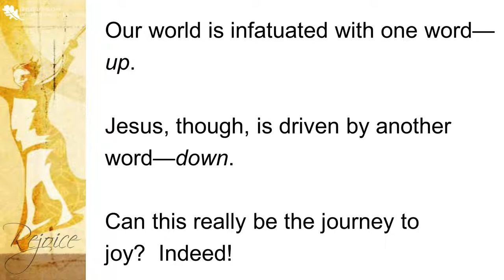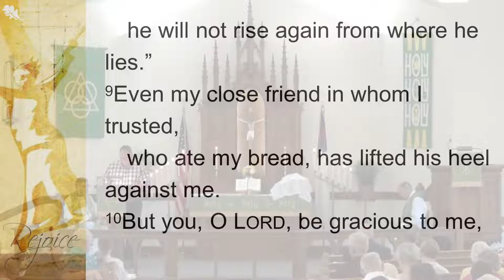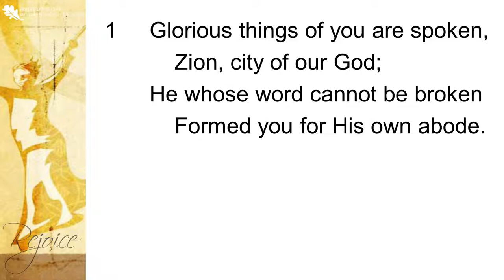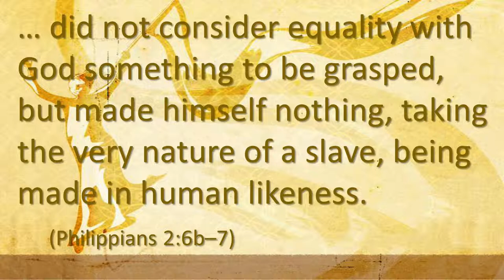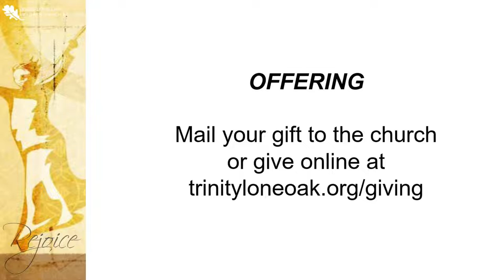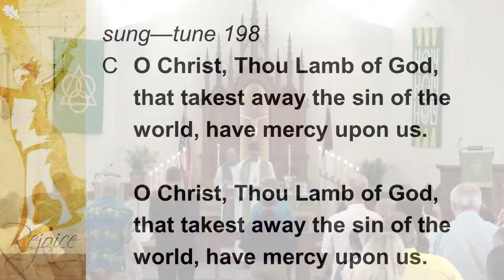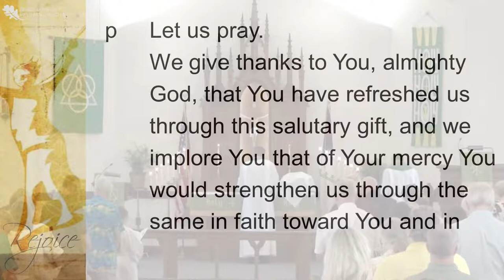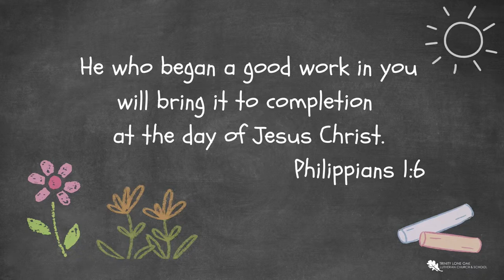July 10, 2022 TLO Worship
Worship at Trinity Lone Oak Lutheran Church, Eagan, Minnesota.  On the Fifth Sunday After Pentecost, we continue a sermon series titled “The Choice to Rejoice!”  Today's sermon is “The Journey to Joy” based on Philippians 2:5-11.  Join us as we study Philippians and make the book's key themes—joy, fellowship and unity in Christ—part of our lived experience. Pastor Reed Lessing is the preacher.